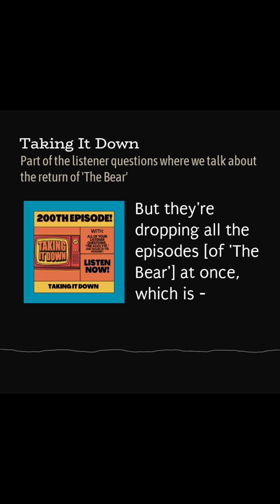Weekly Versus All Episodes from Taking It Down Episode 200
Taking It Down, the TV podcast from The Alabama Take, recently released its 200th episode. To celebrate, they took some listener questions. Here, host Blaine thanks listeners and sets up the short clip from the 200th episode.